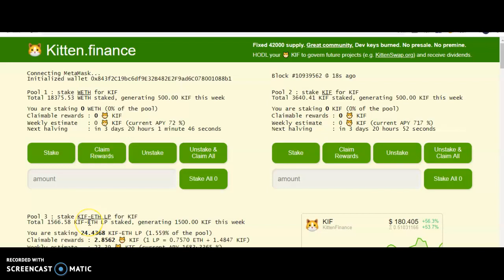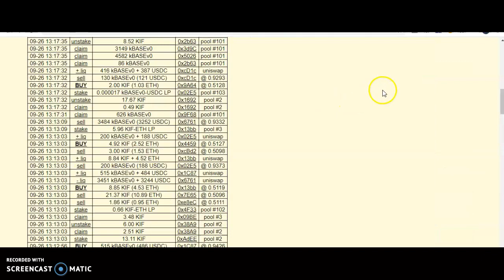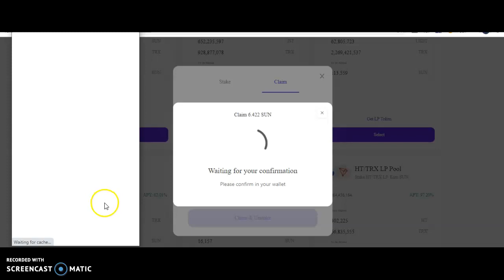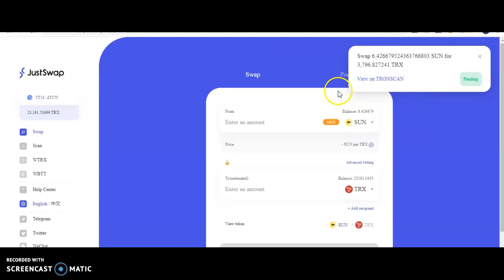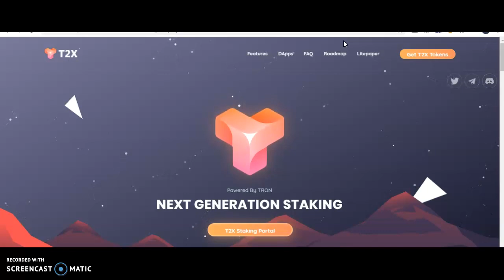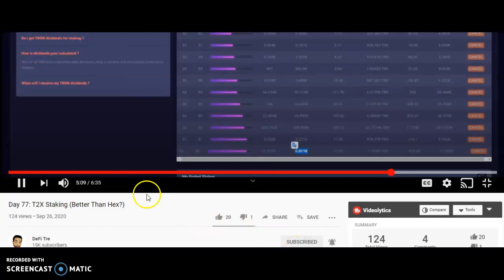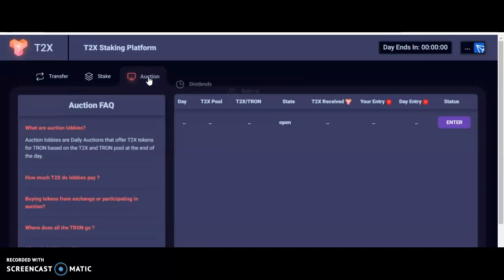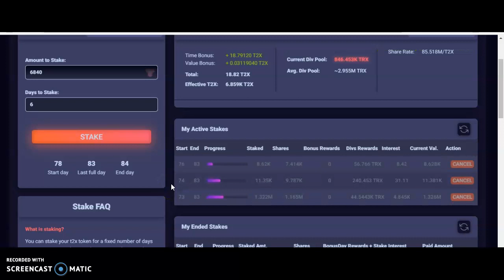T2X, TRONCHAIN, SUN.IO, DEFIBIDS, UNI, TRON3X, JUSTSWAP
Tron 3X